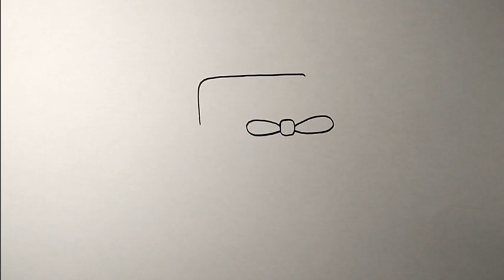How to draw a Christmas stocking | Simple Drawing